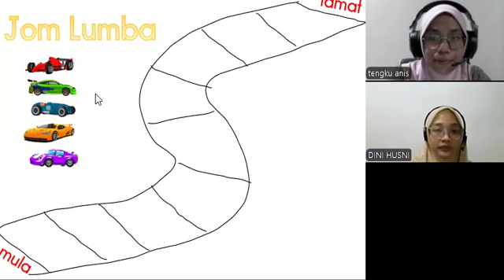KelasMembacaOnline.com - Nahda - WZ198 - 6T 4B - Bacalah Anakku Buku 7 - 73 sesi